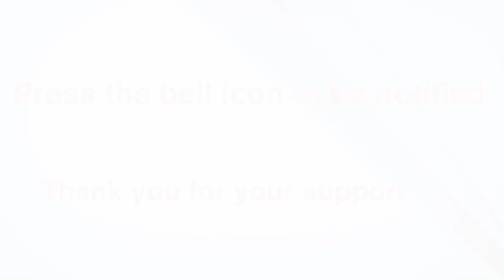SHOKHER BAGAN 2021/ repotting cucumber and cauliflower plants/ taking them outside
Asalamuwalaikum everyone today I have another video for you guys where I will be repotting my cucumber and cauliflower plants and taking them outside.